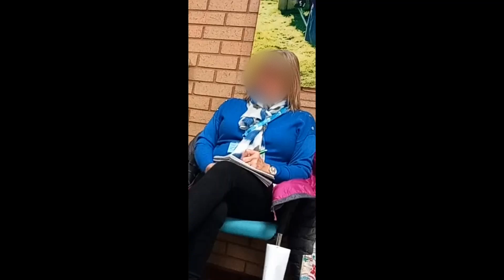CAROLINE from CHILDREN NORTH EAST Commits Perjury/Threats With Menaces/CA1989/THREATS BANG 2 RIGHTS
Charge 1 )
Blackmail is a very serious offence which has strict rules in the UK.
Under Section 21 of the Crime Act 1968.
The act explains UK blackmail law, in legal terms, to be when one makes unwarranted demands with menaces in order to attain personal gain or project loss / or similar on another.
Charge 2 )
harassment is when someone repeatedly behaves in a way that makes you feel scared, distressed or threatened.
There are different types of harassment and anyone can be a victim.
Harassment are offences under the Protection from Harassment Act 1997.
Harassment can be defined as conduct which is
unwanted, offensive and affects the dignity, safety, privacy of
an individual or group of individuals. Whether the
harassment is intentional or not is irrelevant; the
key is that the person being harassed sees the
comments or actions as offensive, stressful, threatening, unacceptable.
Harassment is caused by prejudice and selfishness.
Charge 3 )
Improper use of a commercial or work insurance. With due care and attention.
Using work time for purposes other than, the defining laws, that regulate the policy
of any said formal job and /or job description.
Charge 4 )
Abusing a under 2 year of age child in front of her mother. As can
clearly be heard in this recording. Baby was getting stressed also trying to get her
mothers attention, from the stress the babies pregnant mother was placed under by the
two offending women.
Charge 5 )
There are 3 other charges along with 3 civil damages that apply. We will pursue this as long as it takes, as the law and justice dictates so.
By the way, this is just a small snippet, from the offending conduct of these two C/Supervisors.
The rest is for London Special Branch I should think.
All of Caroline's and Bernadette's notes are falsified. Most of the recording are in digital, colour crystal clear sound.
CAROLINE & BERNADETTE Threaten Mother of 6 Take YOUTUBE Evidence DOWN or CANNOT SEE YOUR CHILDREN AGAIN !  Act of Crime surely 99%  is not on youtube. It's in Ankara and London. Official places.

Just listen to the '' stress'' these 2 monsters are causing to the mother ( pregnant ) and Baby. Listen to the voice of the parent, the mother, how they are distressing her, pressuring her, DURING A PRIVATE FAMILY TIME, IN THE MIDDLE OF A CONTACT SESSION !  WOAW !.
I have contacted parliament and Ofsted. And other places and reported them. When they cause misconduct and commit crimes clearly as they are, their INSURANCE BECOMES INVALIDATED.
So the insurance company has to be informed, of these type of circumstances, in order that correct action is taken. Also the family needs to take civil damages against them for working without the necessary insurance, placing family at risk. Automatically, misconduct will defer the insurance.

I am informed, by other members of the public, that, these people a very hostile to very good fathers and parents, as far back as 4 years ago all the way to the present.

Can so many parents who love their children be wrong ?   I think not. I seen them my self. I have detailed circumstances that any good honest sane judge would throw them in prison for 7 years for serious damage to babies and children and their parents.  Nothing can be more serious.
CAROLINE & BERNADETTE, from CHILDREN NORTH EAST making threats to Mother whilst Mother is Pregnant and looking after, caring for a 20 month of age toddler at the time of the recording ( baby details confidential under CA 1989 S 97 ) during 95 min contact session. Documented agreement drawn up by GATESHEAD COUNCIL  and CHILDREN NORTH EAST stating with their sign that there must be no ADULT CONVERSATIONS during contact, no TALKING BY OR BETWEEN CONTACT SUPERVISORS at any time. That type of talk should be done in a arranged meeting/conference. However since matter is in the Legal Arena it should be put in writing. Nothing was put in writing. Only suddenly in the middle of session threats of unlawfully blocking mother from seeing baby and children unless YOU TUBE Material are removed ( or else ??? ).
CNE and GATESHEAD made up an agreement that no adults talk during contact sessions unless, it is to the children or direct child care talk. These 2 women broke their own agreement and breached their contract to their employer making their Insurance for this job void. Therefore the 2 contact supervisors were endangering the life, health and safety of the mother and baby. Also causing alarm, distress, harassment, disturbing the quality of contact.

Along with contact supervisors lying this is now a matter for the court for perjury. Hence post of C/S is not possible due 2 act of crime. Going further the 2 contact supervisors showed no care towards the mother who was in charge of a bay, whom the 2 contact supervisors were bullying, harassing and placing at risk along with baby. Mother was also getting distressed from the harassment therefore the 2 contact supervisors were placing her pregnancy in danger from stress needlessly.